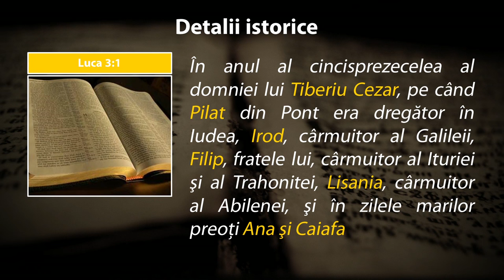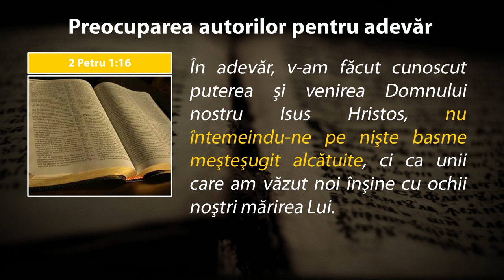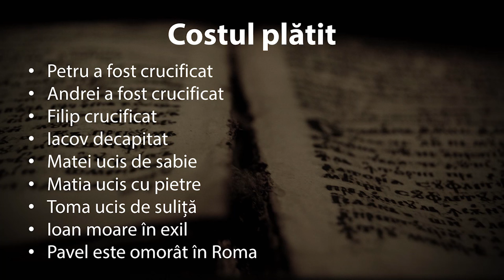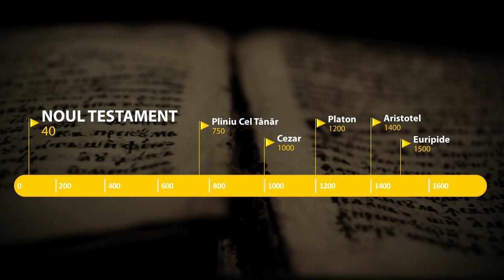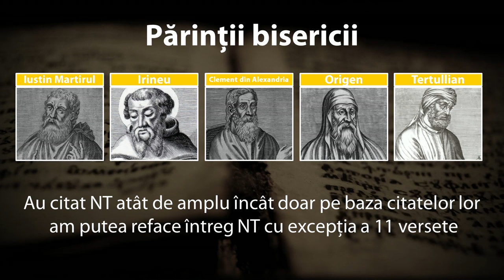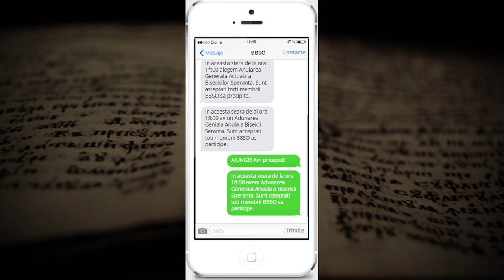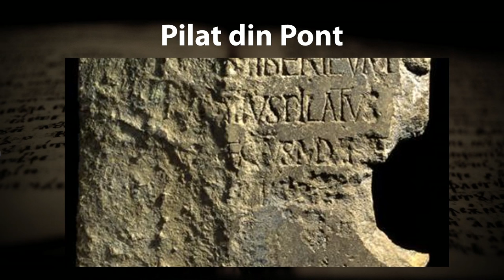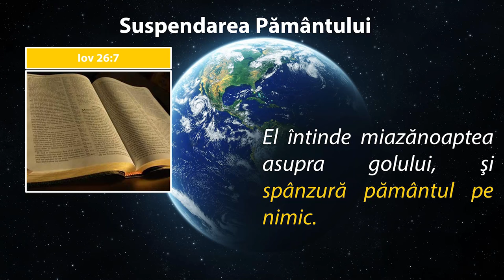Cristian Sonea - Si ce te faci daca BIBLIA este ADEVARATA?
Al treilea mesaj din seria Ateul Credincios de la Biserica Baptistă Speranța din Oradea

Titlu: Și ce te faci dacă BIBLIA este ADEVARATĂ?
Vorbitor: Pastor Cristian Sonea

Fragment din programul de la Biserica Baptista Speranța din Oradea din 21 Februarie 2016